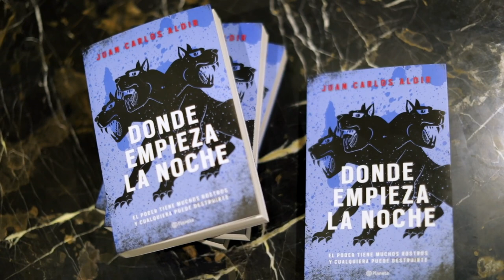¿Por qué leer "Donde empieza la noche" de Juan Carlos Aldir?